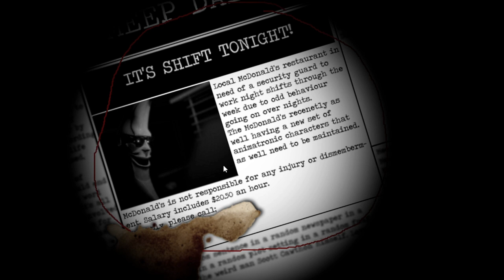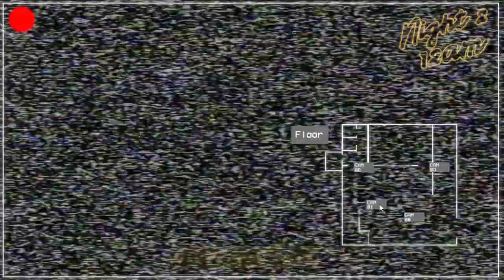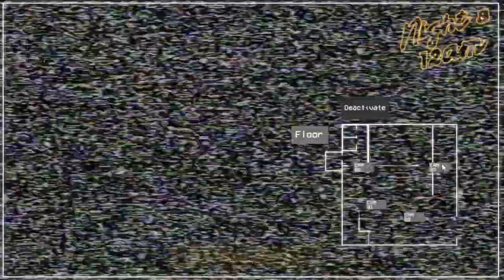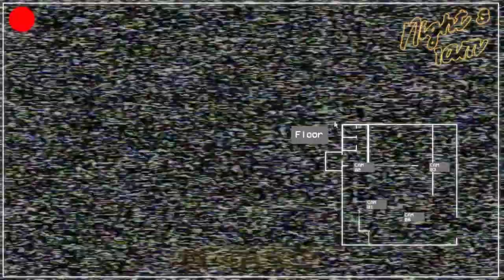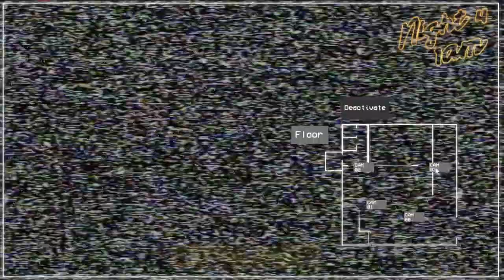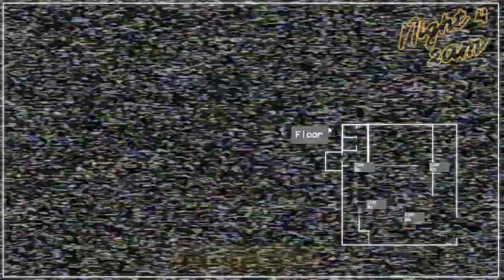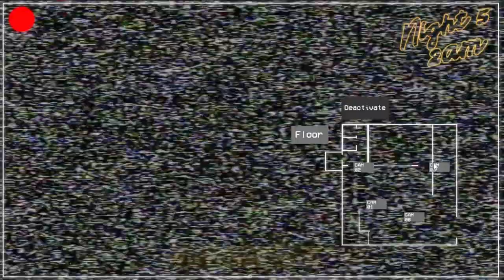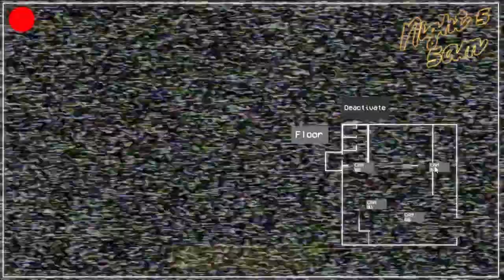Five Nights with Mac Tonight: Remastered (Full Game)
Rating: 5/5. Fixes every discrepancy I have with the first game with improved mechanics, no RNG, less boring, more story, better graphics, AND better ambience. This is such a good game, more people should play it